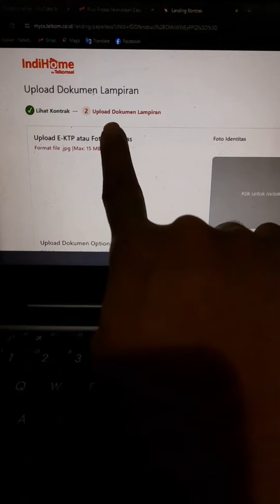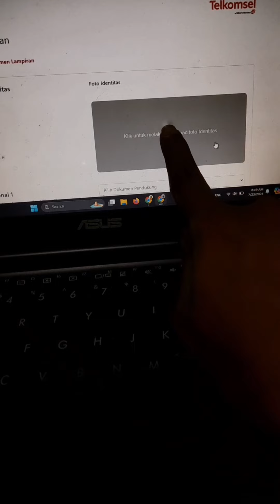Cara upload berkas cabut indihome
cara cabut indihome dengan syarat upload dokume dengan mudah seperri ini guys,
Ohya untuk teman teman yang mau tanya tanya seputar Telkomsel atau mau pasang baru WiFi indihome bisa klik link dibawah ya 👇

Created by l AkuEdy 2024